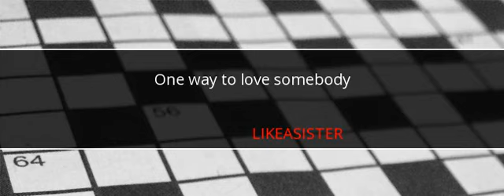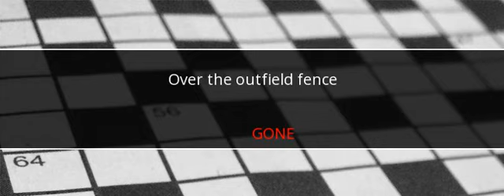Wall Street Journal Crossword Answers October 13 2017